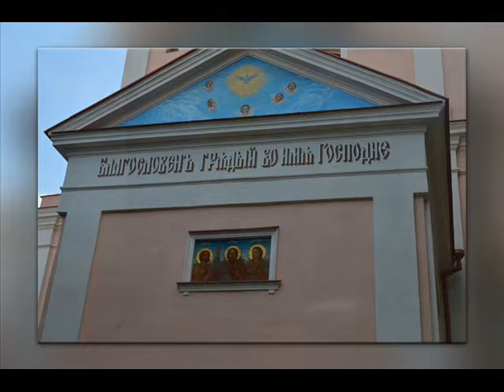Part Two - Kaunas and Vilnius, August 2019